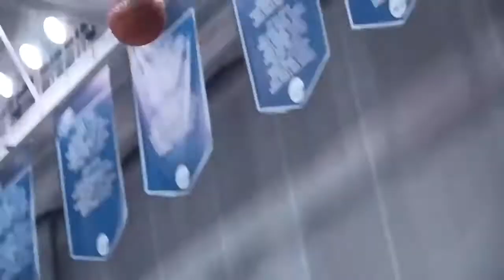2019-20 Tampa Women's Basketball vs. Nova Southeastern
2019-20 University of Tampa Spartans women's basketball game.